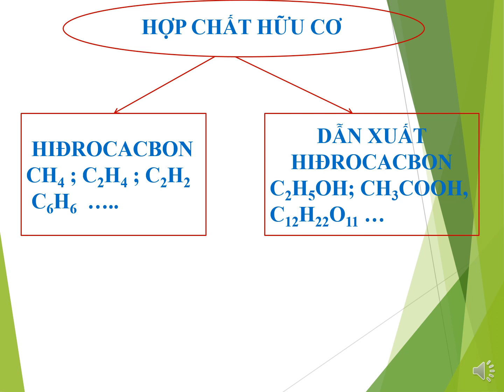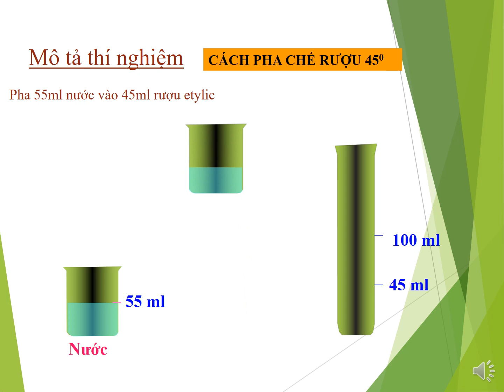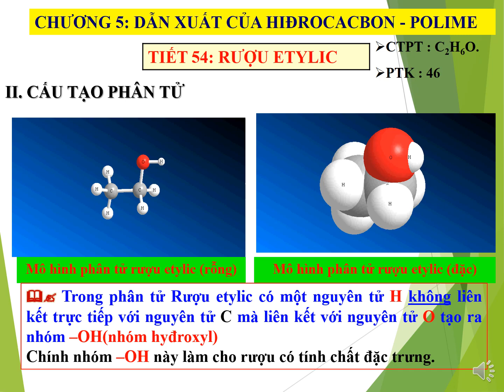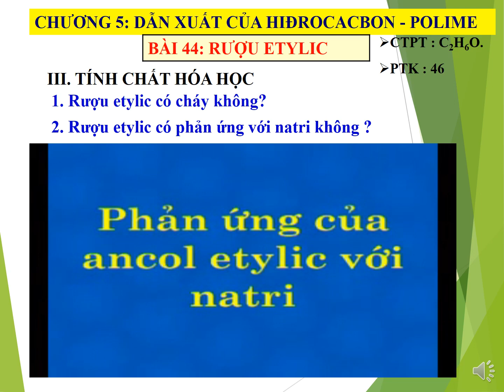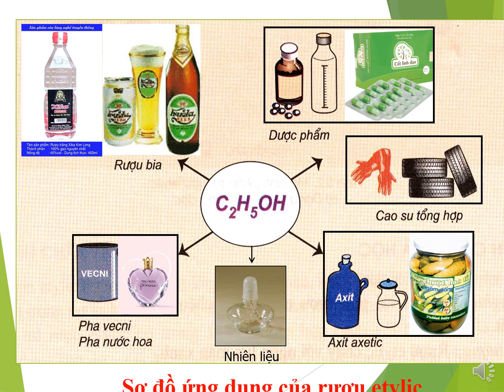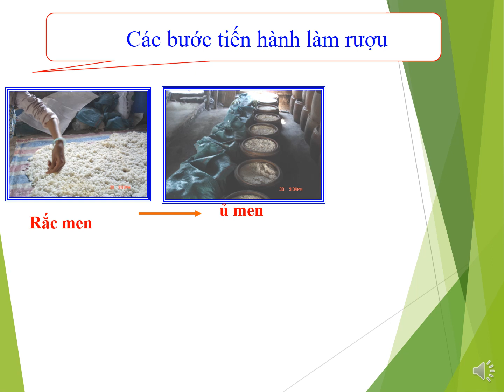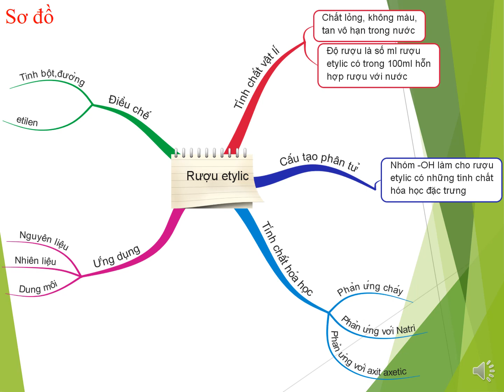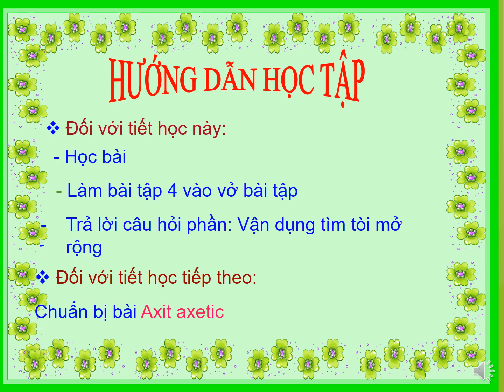K9 TUẦN BÀI 44 RƯỢU ETYLIC